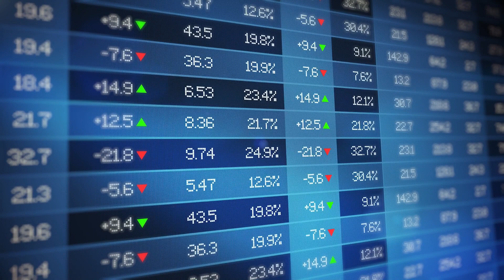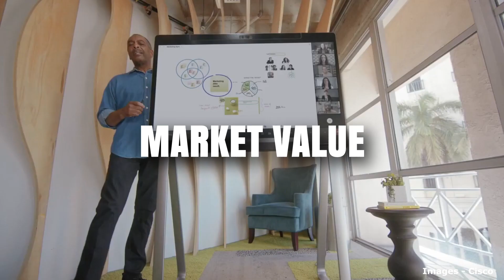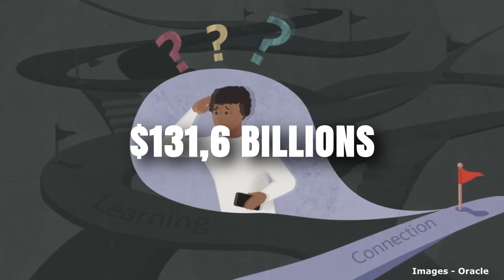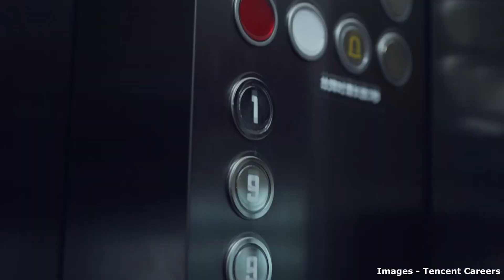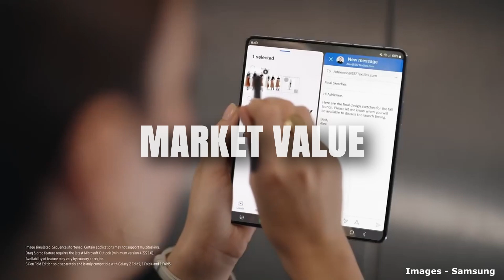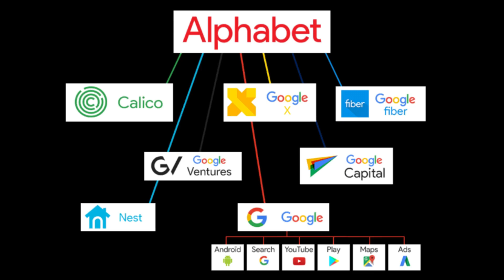10 BIGGEST TECH COMPANIES IN THE WORLD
Which are the biggest tech companies in the world?

Apple? Google?

In this video, you going to know what are the top 10 biggest tech companies in the world.

The Methodology Behind Forbes Global 2000

Before we unveil the tech giants, it's essential to understand how Forbes compiles the Global 2000. Sales, Profit, Assets under Management, and Market Value form the pillars of this analysis, providing a comprehensive view of global business performance.

The Global Map of Technology Companies: A Comprehensive Analysis

Among the 2000 companies evaluated, technology dominates the corporate scene. Discover how 72 US companies, 25 Chinese companies, 15 Taiwanese companies, and 12 Japanese companies secured their places in the ranking. These countries not only stand out but also have a significant presence in the top 10.

Changes in the Business Landscape: USA vs. China

An intriguing turn of events: while the USA lost ground with 81 companies in the previous list, China expanded its influence, increasing from 21 to 25 companies. We'll analyze what drives these changes and how they reflect in global technological innovations.

The Top 10 Technology Companies: Who are the Leaders?

The most awaited moment has arrived! We'll present, in detail, the 10 largest technology companies in the world, according to Forbes. From established giants to disruptive innovators, discover who is leading the way in the global tech scene.

Detailed Profiles of Featured Companies

We go beyond the numbers and delve into the profiles of the companies making up the top 10. Learn about their strategies, innovations, and the impact they have on the evolution of technology. Understand why these companies are true protagonists on the global stage.

00:30 - Subscribe to our channel